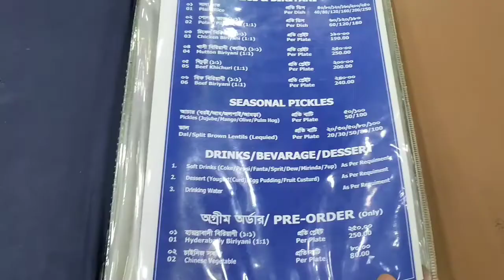কক্সবাজার পউষী হোটেল এন্ড রেস্তোরাঁ ডিনার ফুড রিভিউ | Poushee Restaurant Cox's Bazar